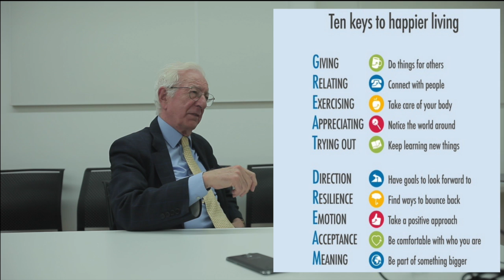AFH Podcast with Lord Richard Layard